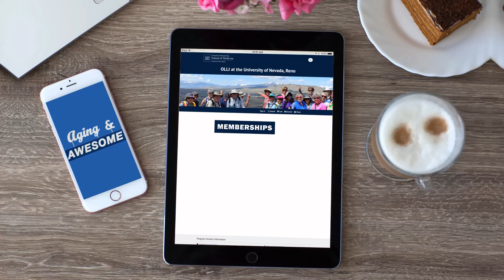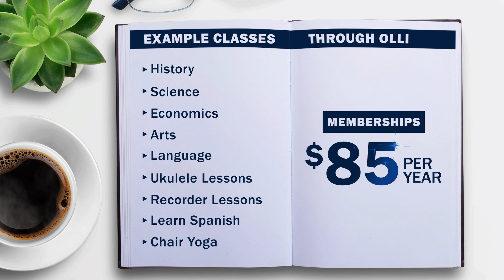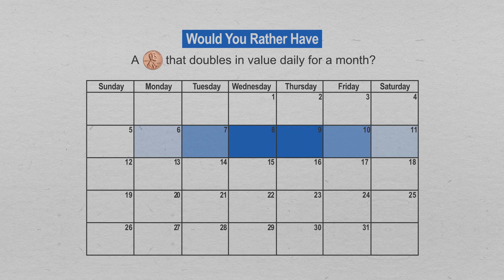Dr. Lynne Gray with OLLI